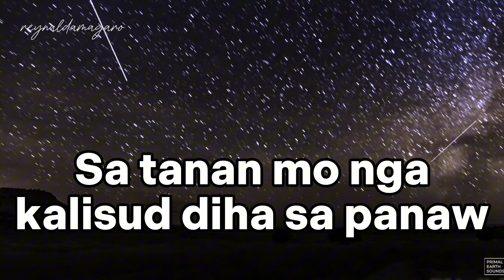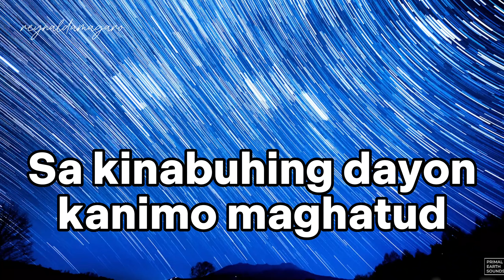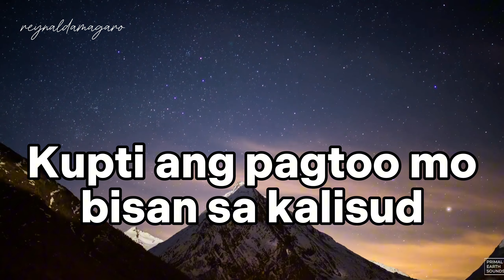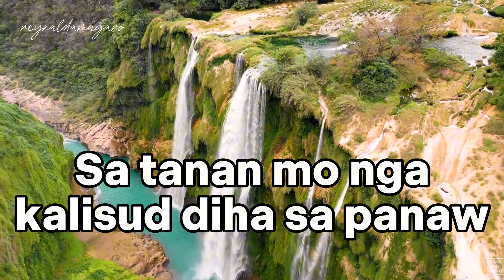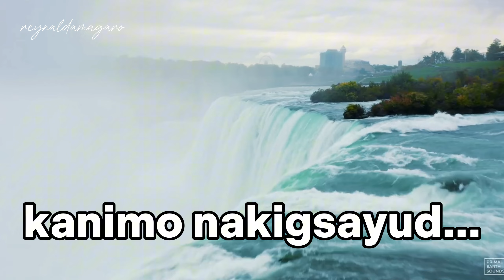Kupti Ang Pagtuo Mo | Distinct Voices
Lyrics : Seth T. Alaba
Tune: Julieto C. Berenguel
Arrange : Julieto C. Berenguel &Levi Dolorito